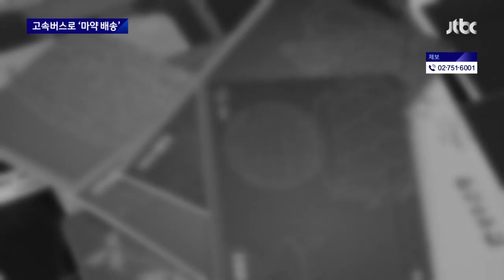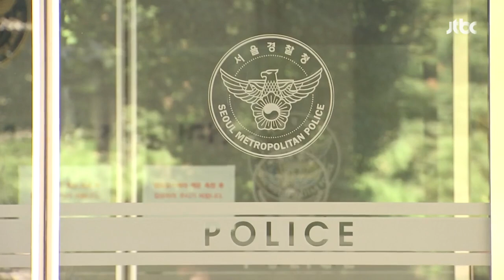고속버스 수화물로 마약 배송…'던지기 수법' 일당 검거 / JTBC 뉴스룸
이제는 마약 유통이 고속버스를 이용해 전국으로 배달하는 식으로까지 이뤄지고 있습니다. 이렇게 하려다 붙잡힌 일당은 무려 만명 넘게 통시 투약할 수 있는 마약을 가지고 있었습니다.